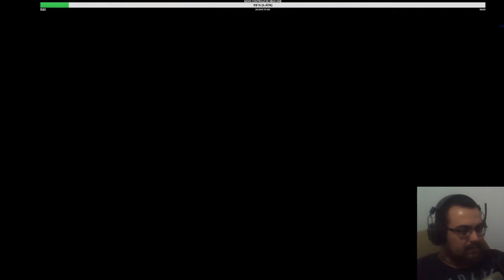MOMENTOS ENGRAÇADOS DO SEHZINE!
COMPRE O SEU SERVIDOR TEAMSPEAK COM OS MELHORES PREÇOS NA ALIENHOSTIA